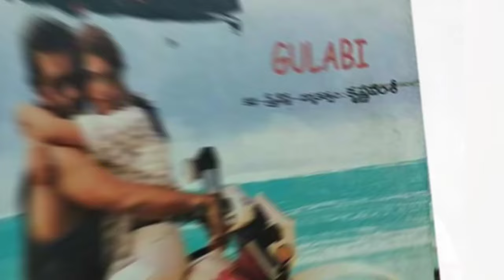💥🔥ఒకప్పటి స్టార్ నటి 'మహేశ్వరీ' తమ్ముడు ఎవరో తెలుసామనందరికీ తెలిసిన హీరో ఎవరో తెలిస్తే ఆశ్చర్యపోతారు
ఒకప్పటి స్టార్ నటి మహేశ్వరీ తమ్ముడు ఎవరో తెలుసా?మనందరికీ తెలిసిన హీరో ఎవరో తెలిస్తే ఆశ్చర్యపోతారు.మహేశ్వరీ లోయలో పడి ఎలా ప్రాణాలతో బయపడిందో తెలుసాఅసలేమైందంటే..ఇప్పుడు ఆమె ఏమిచేస్తుందో తెలుసా?|actress maheswari family details